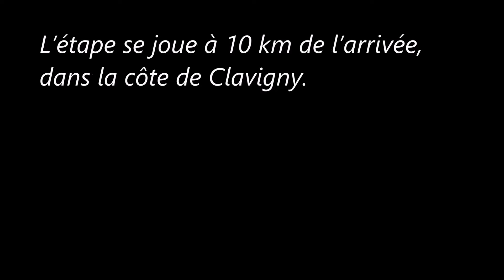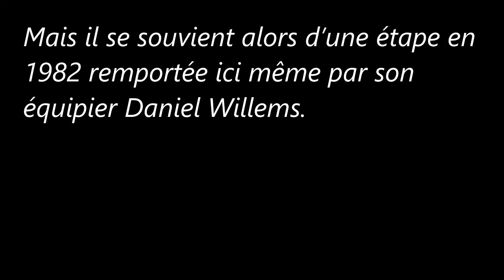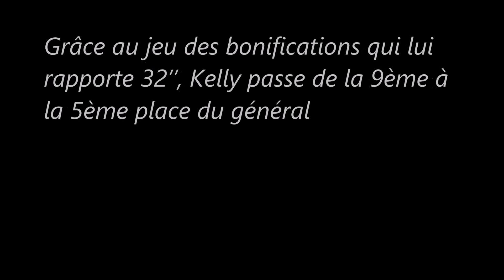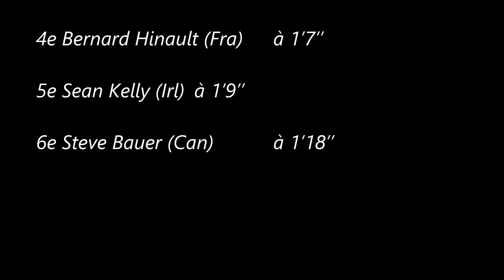7e étape du Tour de France 1985